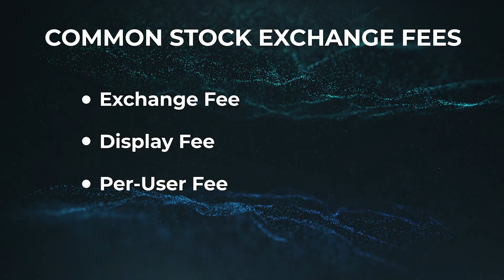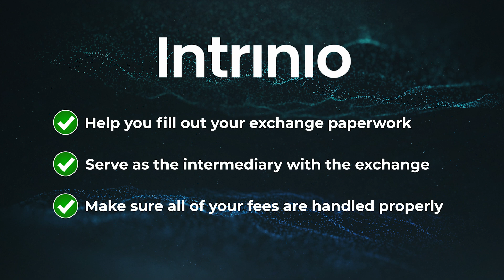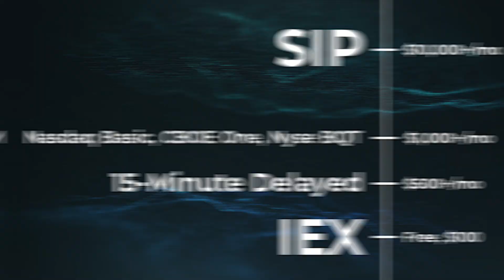Why There is no Such Thing as "FREE" Real-Time Stock Prices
This question comes up ALL the time with fintech developers and individual investors - where can I find a good quality FREE stock prices API?

Unfortunately. you can't. In this video, we explain why.

Fret not - we also show you that you CAN get access to real time stock prices affordably, without breaking the bank!

If you have any questions about Intrinio or are interested in one of our data packages, please request a consultation on our website today. Our data experts are here to help!